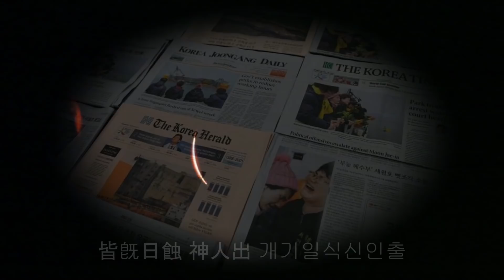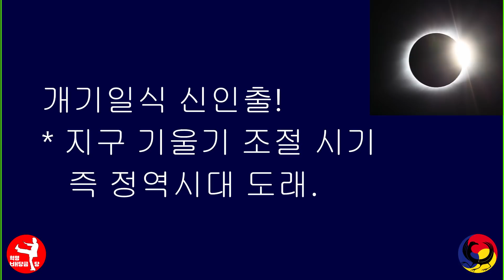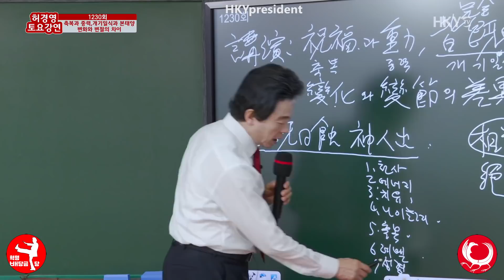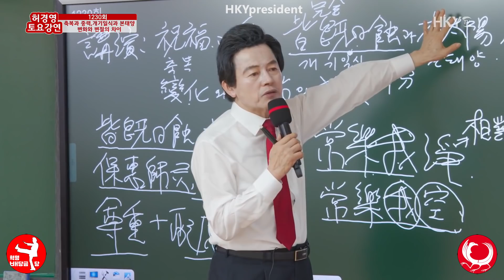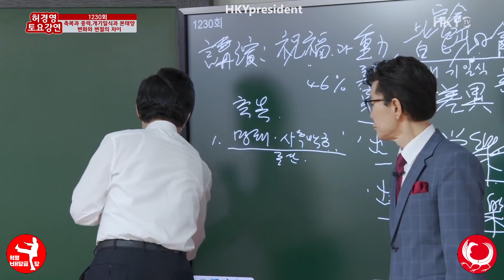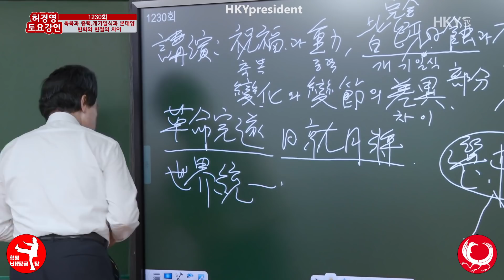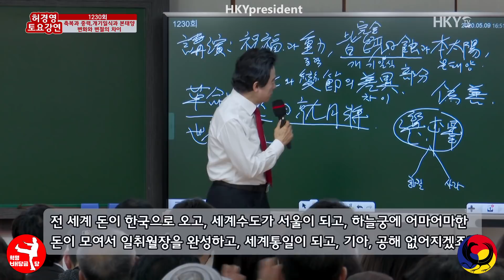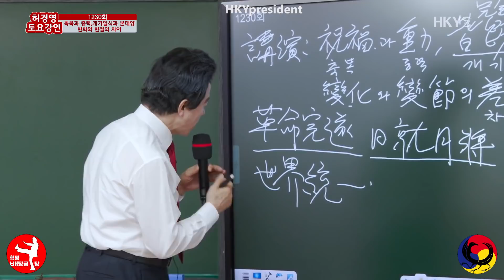허경영 신인출! 우주주인이 빈손 빈털털이로 온이유? 또 본태양의 권능과 사명? Huh Kyung Young is True Sun uniting World - Eclipse 2020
1. 개기일식 신인출 皆旣日蝕 神人出

지구 기울기 조절 시기
즉 정역시대도래.

2. 본태양 신인의 개기일식 영적의미 ?

왜 우주 주인 신인이 빈손, 빈털털이로 왔을까?
• 암울한 출생. 유년기.청년기.
   34가지 직업갖고  모든 고통을 경험
• 본태양의 사명을 위한 훈련과정
  세계통일을 위해

3. 본태양 신인 허경영의 권능

• 삼족오= 축복*성령* 명패
• 5가지에너지.생명연장.힐링.에너지레벨.
• 축복: 안되는것을 가능하게하는 힘.
• 성령 : 인체병*업장* 죄 소멸
• 명패: 백궁가는 티켓

4. 본태양 신인의 목적

*국가혁명당의길: 세계통일을 완수
* 하늘궁건립: 지구인 영성교육장소
* 온 지구인류가 태평신대, 지상낙원

Canada 카나다
1. 윤완수 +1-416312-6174 총괄위원장